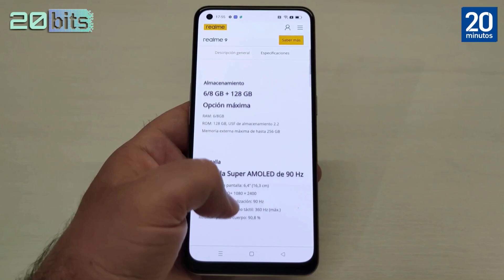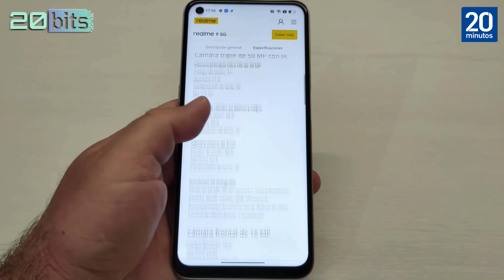REVIEW - REALME 9 vs REALME 9 5G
Cuando se ven dos móviles con la misma denominación, uno con 4G y otro con 5G, tiende a pensarse que más allá del factor de la conectividad son prácticamente idénticos. Sin embargo, cada vez se da menos esa circunstancia, como señalan el Realme 9 y el Realme 9 5G, bastante diferentes entre sí y con el rasgo común de lo interesante.

Al detenerse en las prestaciones se percibe que lo que tiene uno no lo tiene el otro. Uno llega hasta un punto y el otro, para compensar que no iguala ese aspecto, incide en otro. En la concepción de ambos, en el ‘reparto’ de especificaciones, se aprecia un juego de equilibrios, como ya se detectaba al probar y comparar el Realme 8 y el Realme 8 5G.